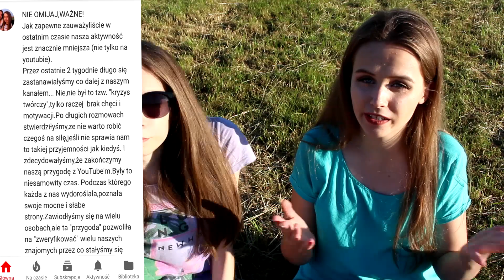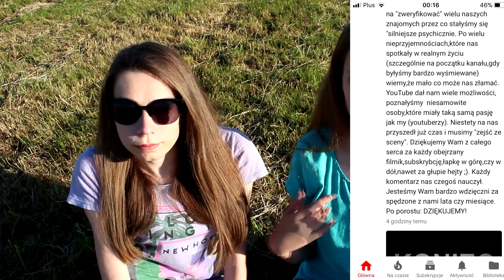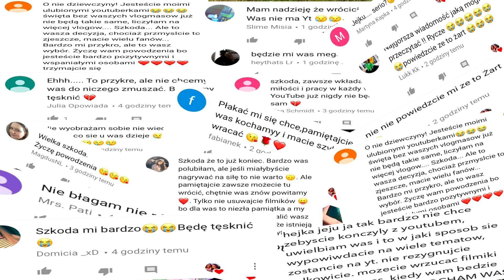ZAMYKAMY KANAŁ PRANK *musisz to zobaczyć*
♥SNAPCHAT GRUPOWY (jeśli chcesz prowadzić,dodaj się do naszej grupy-tam info)-kurkisisters